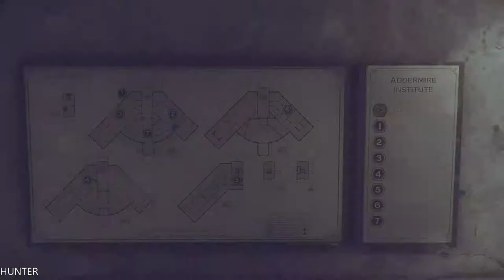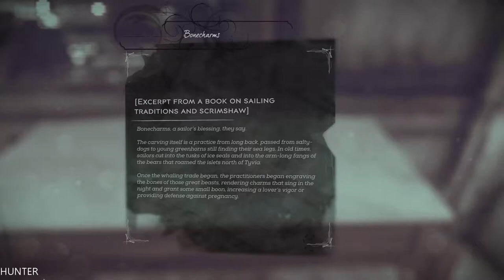Dishonored Gameplay Walkthrough Part 6 GTX1080TI MAX OUT (1080p)